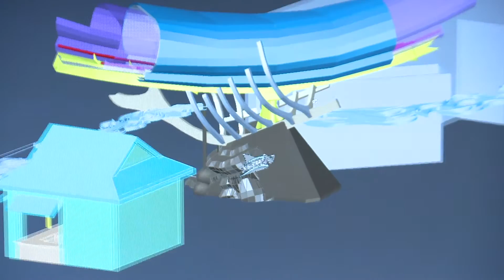Mako Coaster Hard Hat Tour + Hi-Res Images SeaWorld Orlando Hyper Roller Coaster New For 2016! B&M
"Behind The Walls" Hard Hat Construction Tour today! Mako, Orlando’s tallest, fastest & longest roller coaster will surface at SeaWorld on June 10 and will be the centerpiece of Shark Wreck Reef - a newly designed realm that blends education and thrills, while immersing guests in an underwater world.
This HD video created and supplied by SeaWorld Orlando.
Watch in full HD if possible, on as big a screen as possible!

Shark Wreck Reef is designed to make guests feel they’re underwater and part of the group of sharks that have taken over a shipwrecked reef. The two-acre realm will be fully shark themed and include Mako, Shark Encounter, Sharks Underwater Grill, shops, shark and shipwreck theming and educational experiences featuring sharks.

Inside the realm, guests will learn about the impact humans are having on sharks and why these animals are critical to the environment. Sharks are hunted for their fins — considered a delicacy in certain countries — and in addition, tens of thousands are caught accidentally in nets. Several species of sharks are on the verge of extinction.

As guests venture further into the realm and into the queue line they’ll discover a unique sound system that will enhance their experience.  An original Mako score can be heard and follows guests as they enter the loading bay and emerge from the station aboard Mako and up the lift hill.

At night, specialty lights will accent the coaster trains, realm and track, flickering and shimmering, simulating fish being scattered by a mako on the hunt.

Mako will be a hypercoaster, designed for speed and relentless “air time” and lures guests to brave it’s tight turns, steep drops and predator power speeds. Riders will climb up to 200 feet high – offering tremendous views of the surrounding area – before plunging to reach speeds up to 73 mph.

Follow the Mako frenzy using the hashtag NothingFaster.